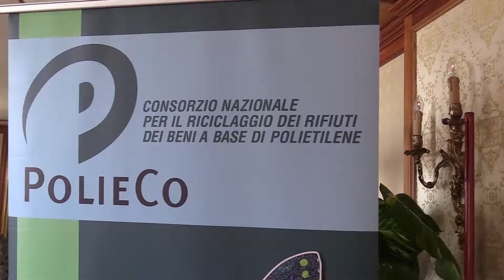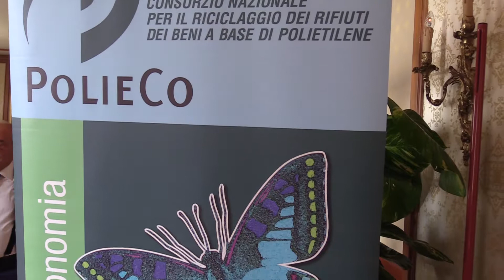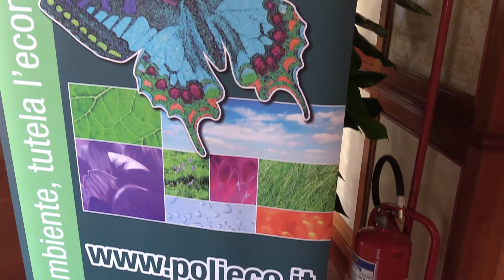Vincenzo Viglione sui roghi: "Le manichette possono essere un guadagno"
Il consigliere regionale Vincenzo Viglione è intervenuto alla conferenza stampa alla vigilia del Forum Internazionale PoliEco sull'economia dei rifiuti